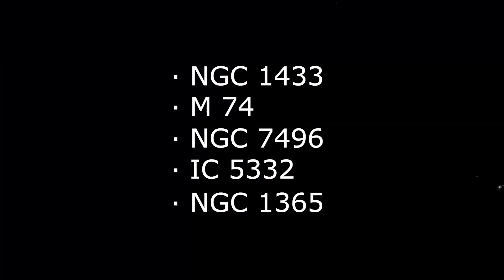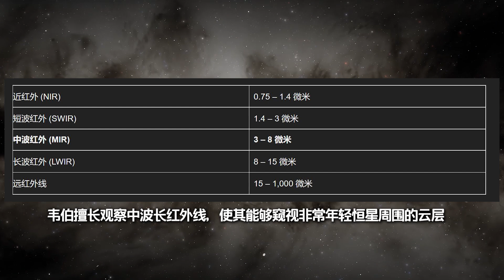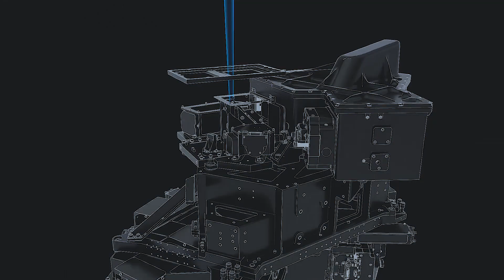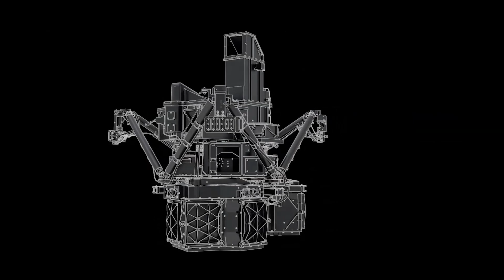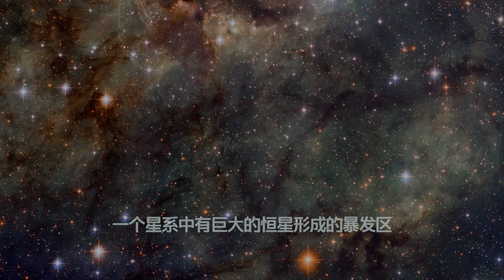詹姆斯·韋伯太空望遠鏡在新影像中揭開謎團，結果令天文學家驚歎不已！